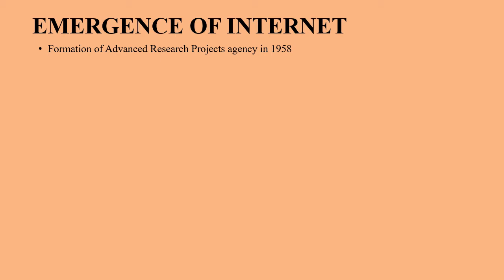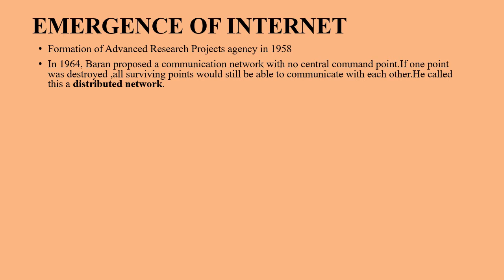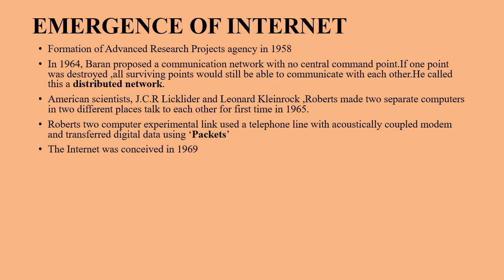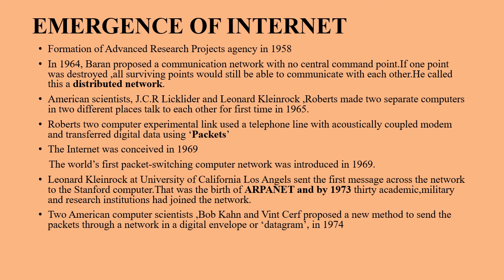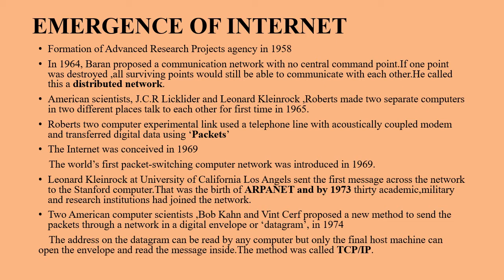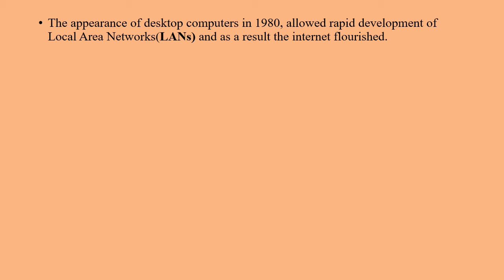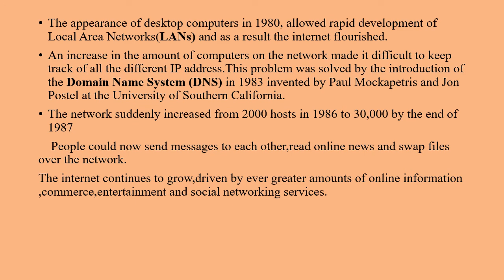Emergence of Internet